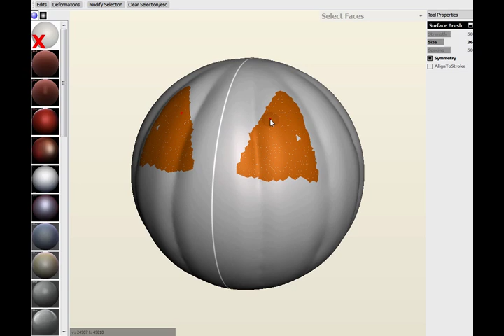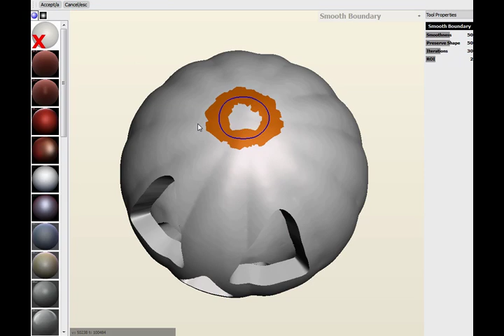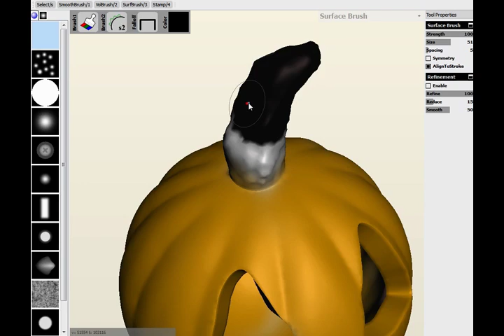pumpkin sculpt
This pumpkin was made with meshmixer07.